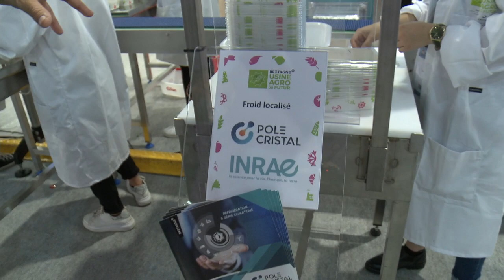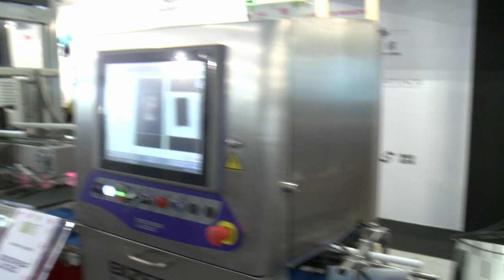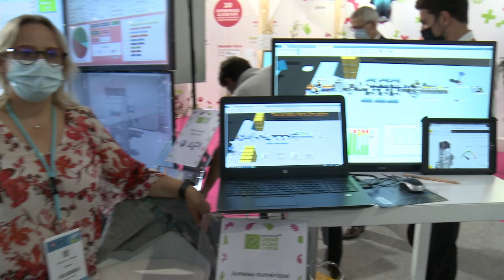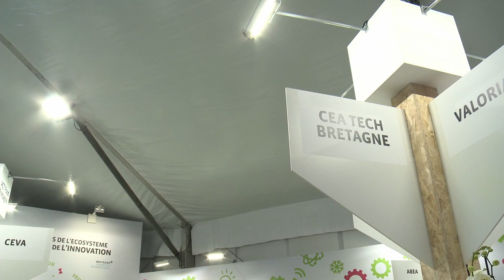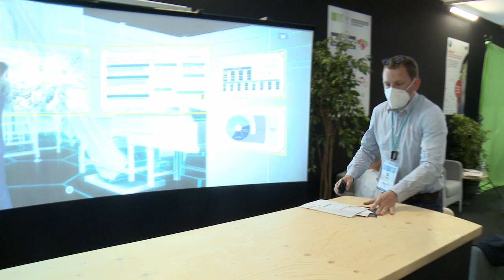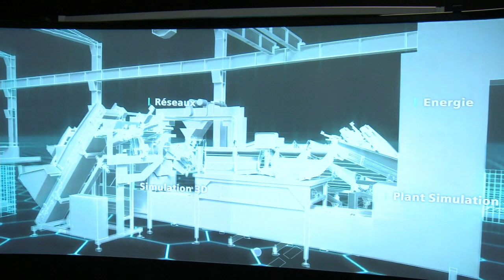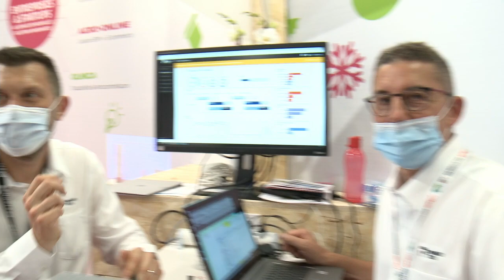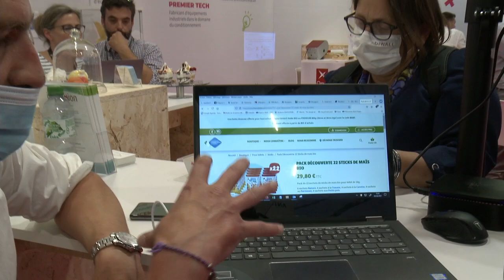Présentation de l'Usine Agro du Futur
Bienvenue dans l'ère des transitions environnementale, numérique, énergétique, humaine et alimentaire... des sujets impliquant l'adaptation des compétences, de l'automatisation, de nouveaux process de fabrication pour les industriels, à découvrir sur l'espace dédié de l'Usine Agro du Futur.
Plus de 40 entreprises et centres techniques seront mobilisés pour vous proposer un nouveau circuit de démonstrateurs innovants au cœur de "L'Usine en transition(s)", copiloté par Bretagne Développement Innovation & Valorial.